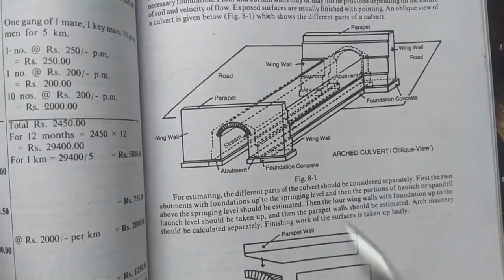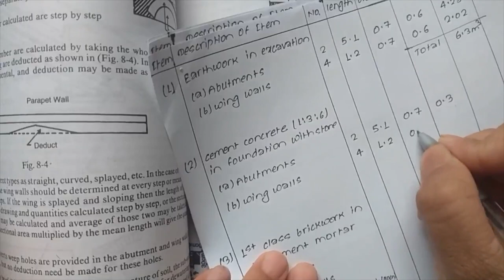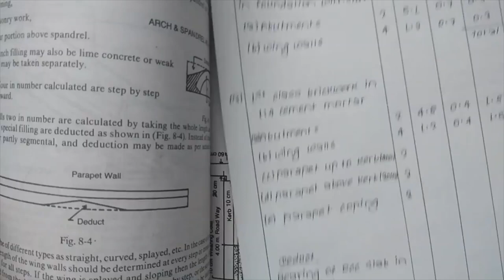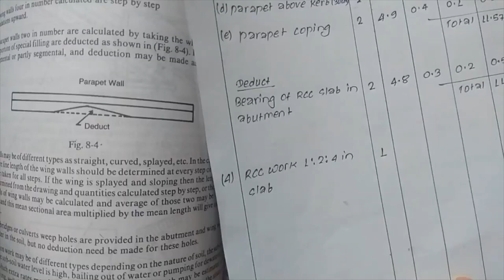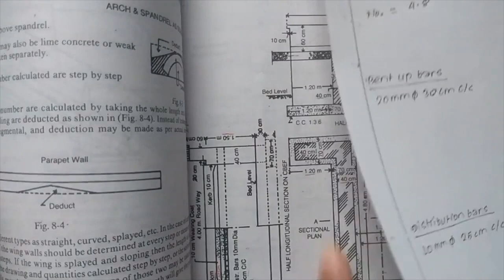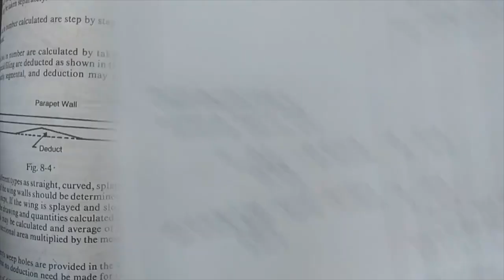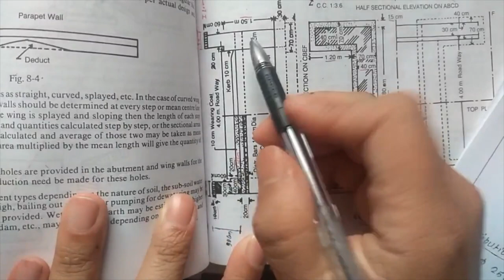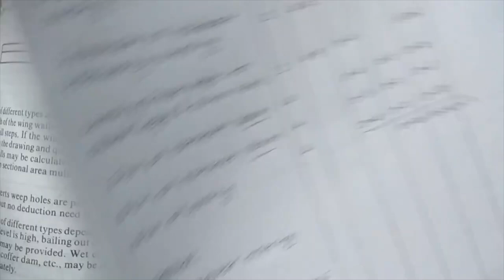Detailed Estimate of RCC Slab Culvert in Nepali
In this video, we can learn about how to estimate or design of Reinforced Cement Concrete (RCC) slab culvert in detailed, in Nepali language. The estimation is very essential for Civil Engineering students. The video is created and narrated by Mr. Nripesh Jha, Civil Engineer.